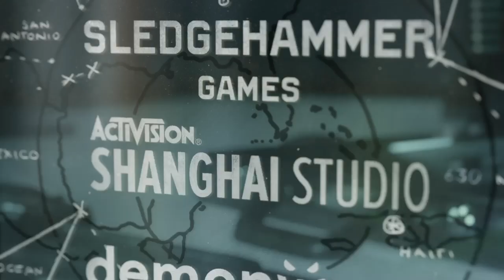That Ak74u Class though!!!Call of Duty®: Black Ops Cold War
In this Video Morawski's Ak74u Class Stomped although his Accuracy Sucked still 2 best plays in one video is great       Ak74U:[1st match]Surpresser[Second match]Kgb Eliminator,50round speed mag,Spentnaz grip,Kgb Skeleton stock